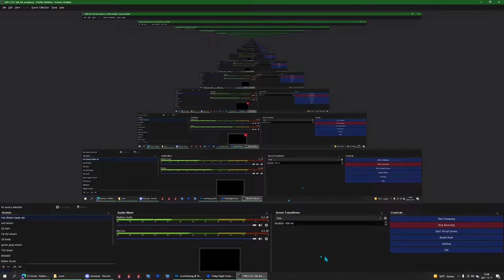Dj has had enough (Applecore but its DJ and TwoJuice but its not their character voices)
help